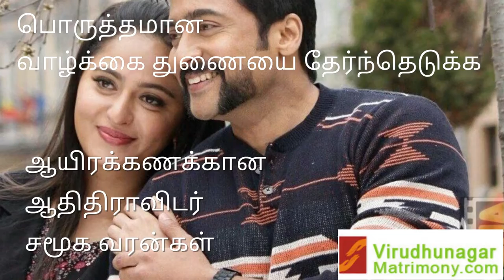Virudhunagar Adidravidar Matrimony | விருதுநகர் ஆதிதிராவிடர் மேட்ரிமோனி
விருதுநகர் ஆதிதிராவிடர்  மேட்ரிமோனி

தேர்ந்தெடுக்க  ஆயிரக்கணக்கான  விருதுநகர் , மதுரை,  திண்டுக்கல் ,  தேனி ,  ராமநாதபுரம் , சிவகங்கை ,  திருச்சி ,  புதுக்கோட்டை ,  தஞ்சாவூர் மாவட்ட  ஆதிதிராவிடர்  வரன்கள்

100 % பாதுகாப்பான திருமண தகவல் சேவை

விருதுநகர்  மேட்ரிமொனியில்  நிச்சயிக்கப்படுகிறது

ஆதிதிராவிடர்  சமூகத்தை சார்ந்த வரன் பார்க்கும் பெற்றோரை அன்புடன் அழைக்கிறோம்

Search 1000s of Virudhunagar Adidravidar Brides,  Virudhunagar Adidravidar Grooms from VirudhunagarMatrimony.Com.
4.5 Lakhs Registered Profiles.
20 Years Old Company.
13 Branches in Tamilnadu.
Free Registration .
Register Now.

Virudhunagar Adidravidar  Matrimony  /  Virudhunagar Adidravidar  Thirumana Thagaval Maiyam / Virudhunagar  Matrimony / Virudhunagar Tamil Matrimony /  Virudhunagar Adidravidar  Brides, Grooms

Virudhunagar Matrimony,
1st Floor, Near to Punjab National Bank
Opp to SBI Bank ,
Madurai Road ,
Virudhunagar.